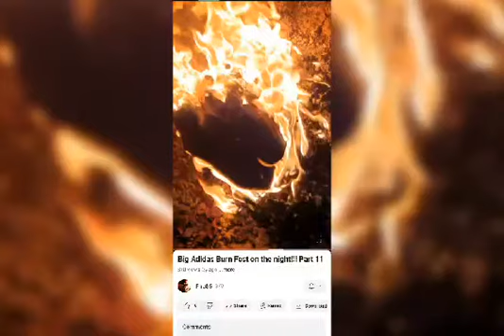I'M Burning My Stinking Sneakers 🔥🔥🔥🔥🔥🔥🔥🔥🔥🔥🔥🔥🔥🔥🔥🔥🔥🔥🔥🔥🔥🔥🔥🔥🔥🔥🔥🔥🔥🔥🔥🔥🔥🔥🔥🔥🔥🔥🔥🔥🔥🔥🔥🔥🔥🔥🔥🔥🔥🔥🔥🔥🔥🔥🔥🔥🔥🔥🔥🔥🔥🔥🔥🔥🔥🔥🔥